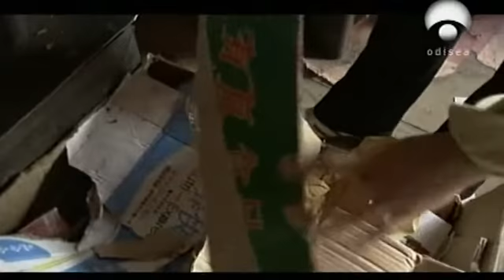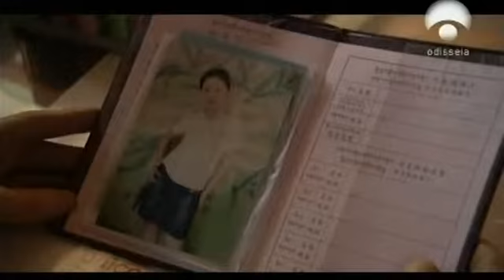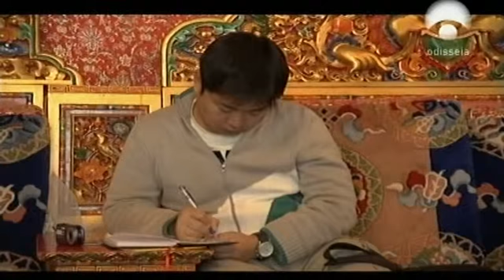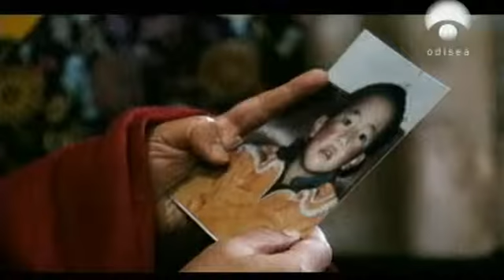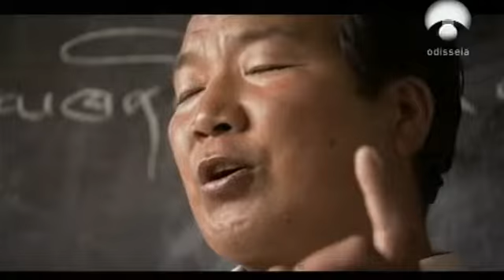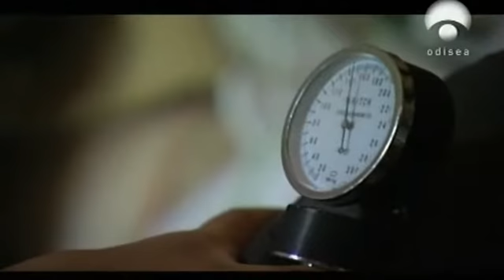As Entranhas do Tibete